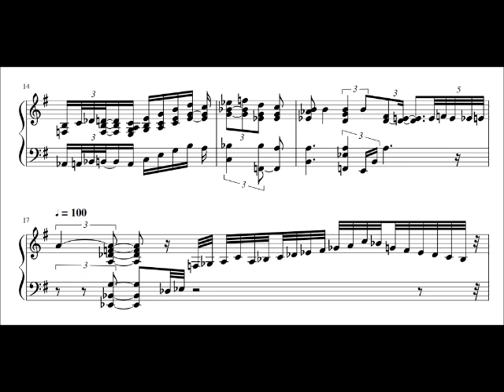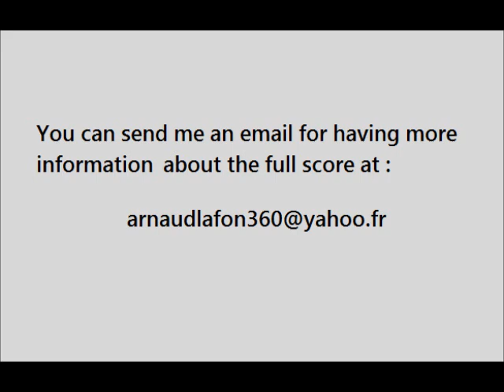Just a gigolo ( Oscar Peterson + sheet music )